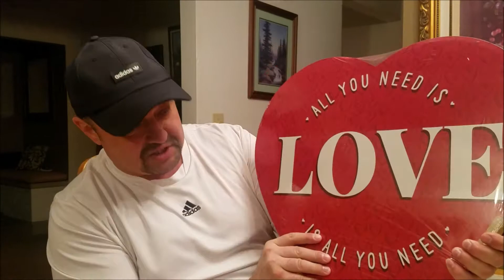Happy Valentine's Day! 2020.